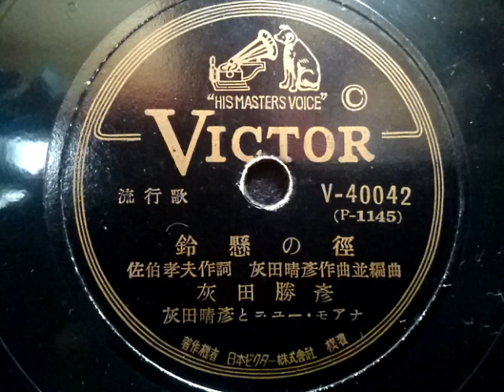灰田 勝彦 ♪鈴懸の徑♪ 1947年 78rpm record , Columbia . G - 241 phonograph